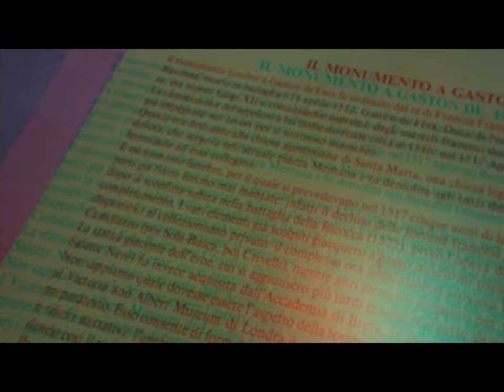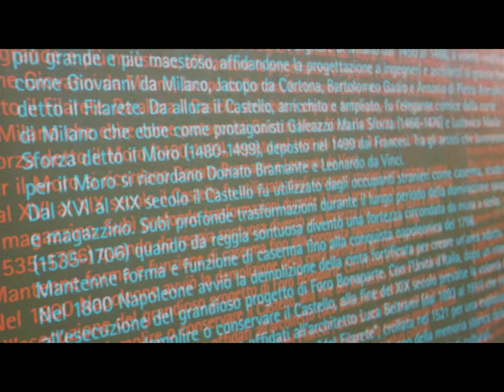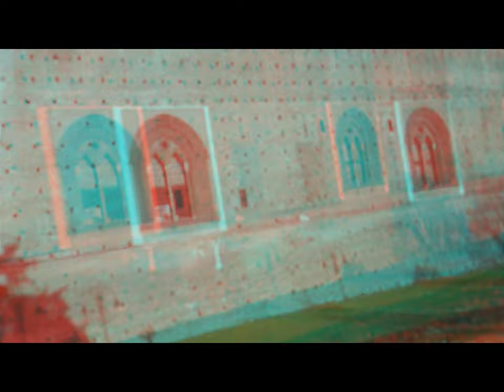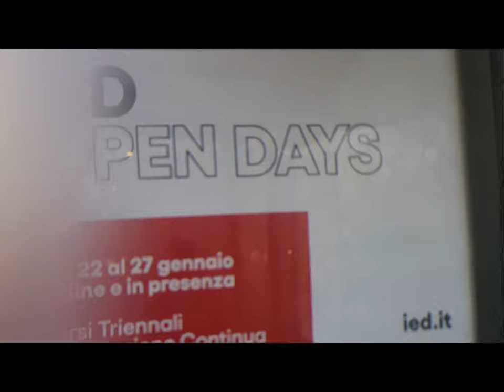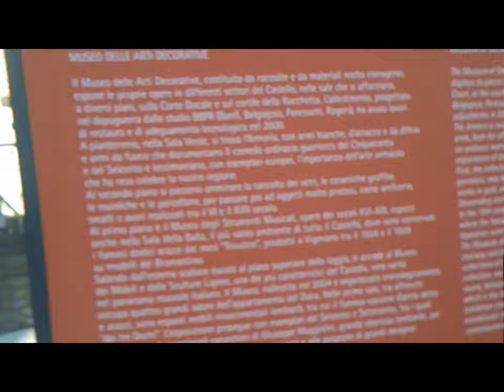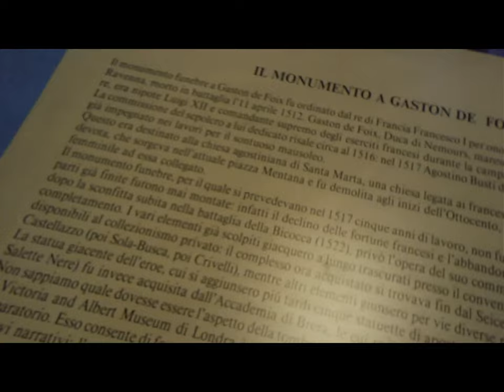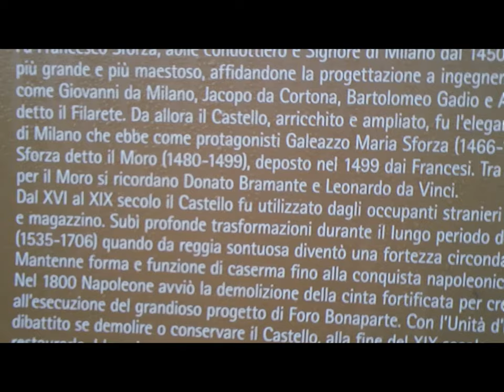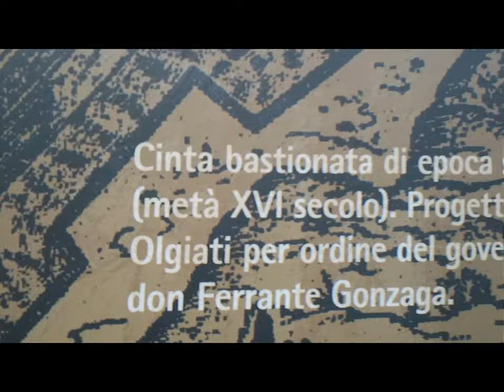Anaglyph & Standard Bogglie+pocketMagnifier [by Sergio Conegliano]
epc. Semioccasional tiny information retrieval.
PostWatching 'QuintaDimensione' (raiTre) parathematic TinyInformationRetrieval.-